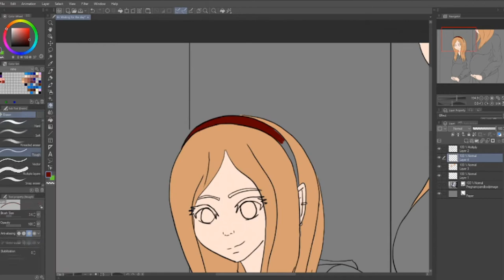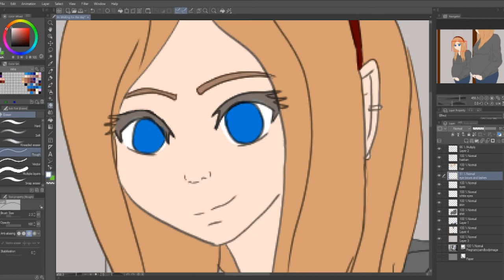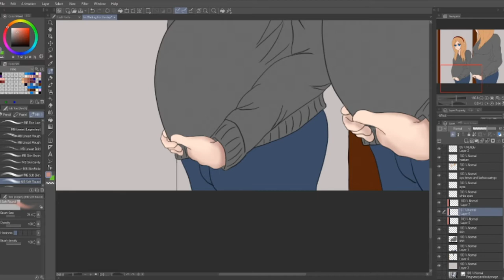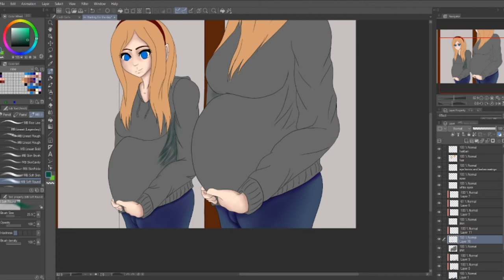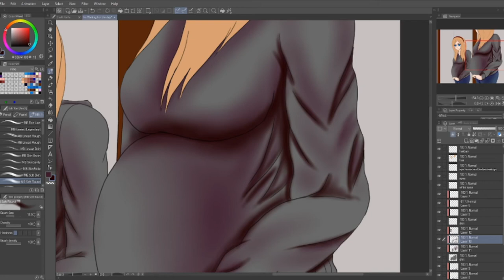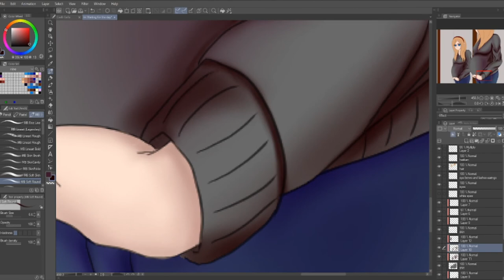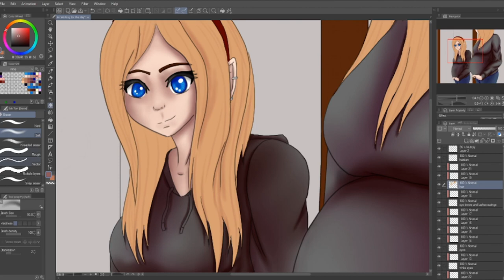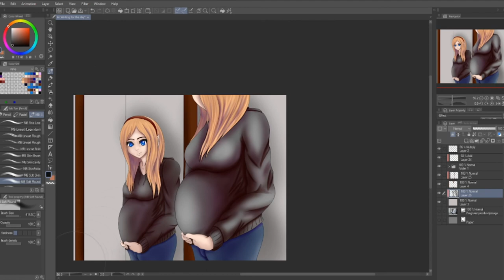TCW | The day is close (speedrun draw)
so for a little update for all u guys i am pregnant and thats all i wanted to say XD sorry im not a big talker